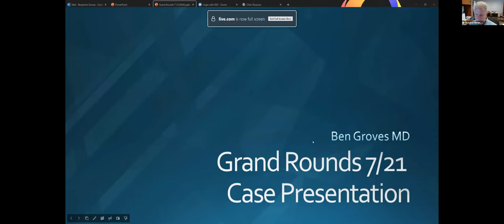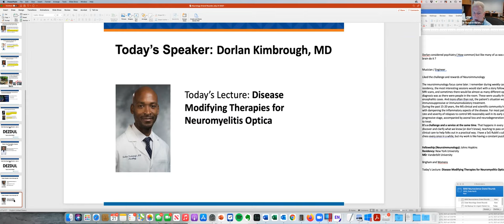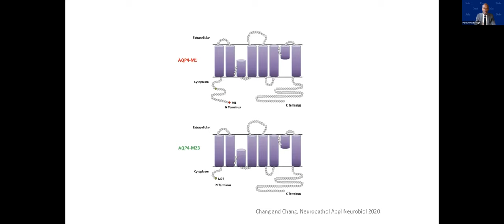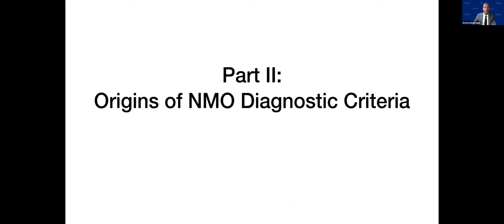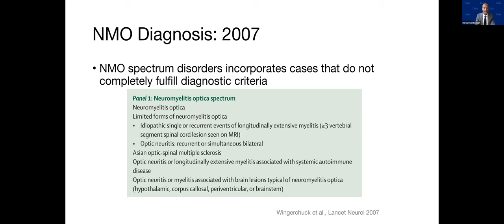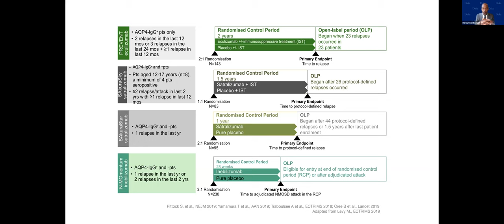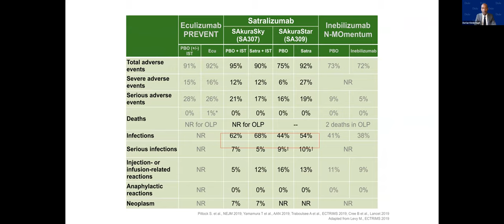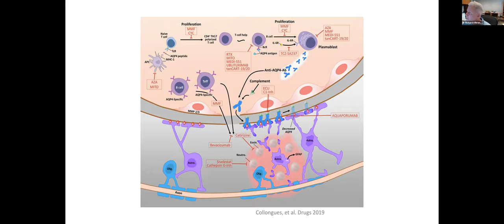Duke Neurology Grand Rounds, July 21, 2021: Dorlan Kimbrough, MD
Dorlan Kimbrough, MD - Disease-Modifying Therapies for Neuromyelitis Optica
Case presentation by Benjamin Groves, MD